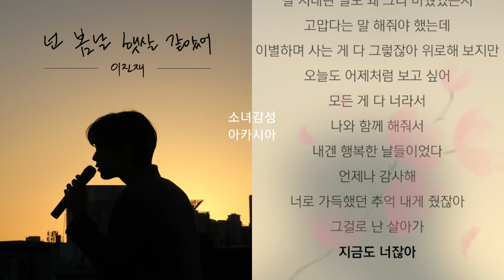이진재 - 넌 봄날 햇살 같았어